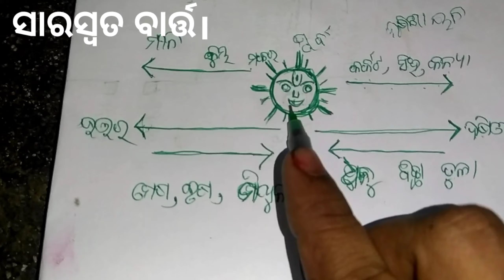ଜ୍ୟୋତିଷ ଶିକ୍ଷା ପ୍ରଥମ ପାଠ